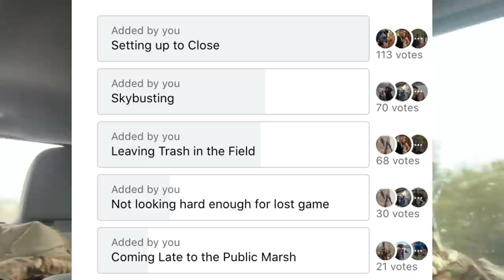Top 5 Sins of Waterfowl Hunting! (UPDATED LIST)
►►► THE DUCK GUN PODCAST ◄◄◄

► ►►► FILMING GEAR◄◄◄

►Canon G40
►Panasonic HCV-770
►GoPro Hero 4

► ►►► FDH HUNTING GEAR ◄◄◄